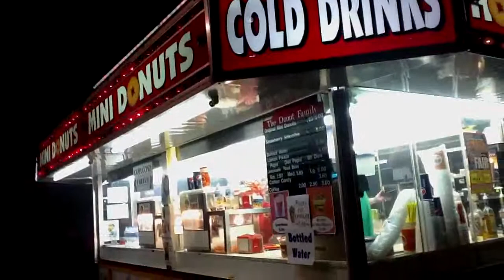DRAFT HORSES 1st minute - then kid fairgoers \ LIFE PART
Draft Horse Pull -first minute of video- -barns animals- -carnival kids-